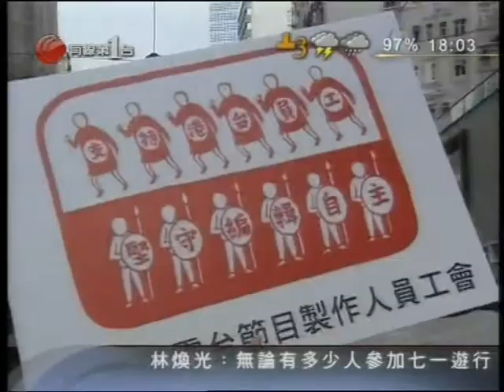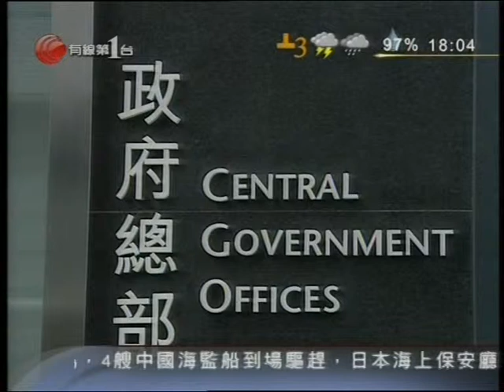[新聞](2013-07-01)七月一日新聞 (5)